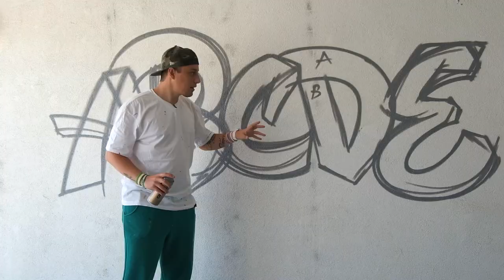10TL vs 450TL Sprey Boya ile Graffiti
10TL vs 450TL Sprey Boya ile Graffiti
Siuuuu uzun süredir istediğiniz ucuz pahalı nalbur boyası, kırtasiye boyası yada yapı marketlerde satılan ucuz ve pahalı boya ları kullanarak bir graffiti yap dediniz ben de sözümde durdum bu videonun artık zamanı geldi deyip 2. kısmını çektim. Ama bu sefer graffiti için üretilen özel boyalar yerine o boyalar kadar kaliteli olduğunu iddia eden en pahalı ve en ucuz nalbur boyalarını satın alıp neden aktığını ,kullanım zorlukları ,teknik anlatımlı uzun uzun detaylı bir video haline getirdim ve komik olaylar ile birlikte 10TL vs 450TL Sprey Boya videosu sizlerle iyi seyirler. :)

Instagram ➜ @zeyzeyorakli